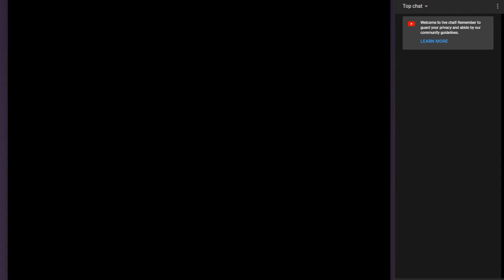EDNA BRICHT AUS #43 * The Game of Kissen-Thrones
Edna bricht aus Part 43 The Game of Kissen-Thrones